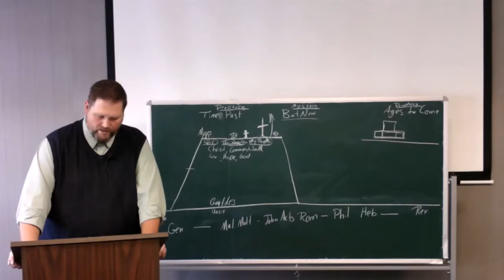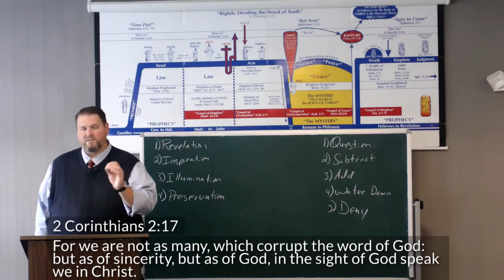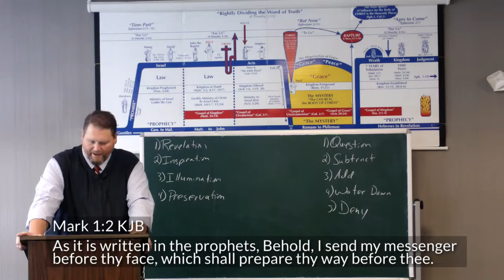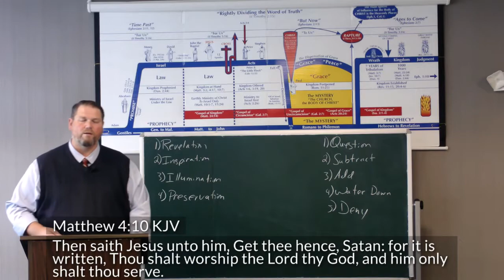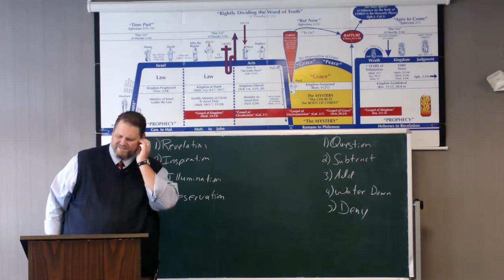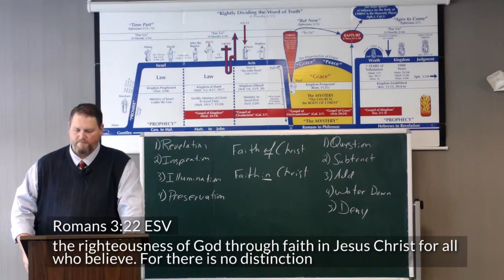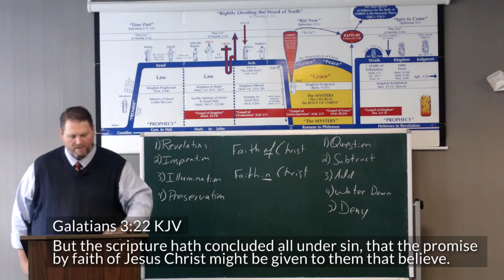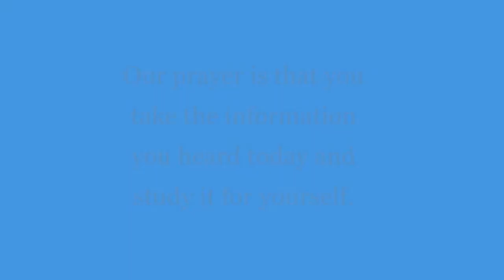0026 - ESV Compared to the KJB Part 2